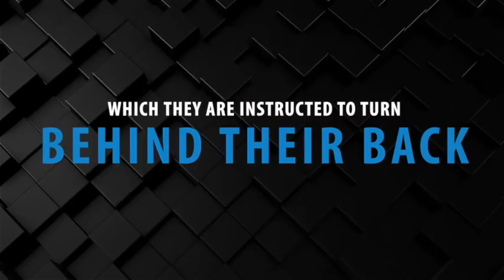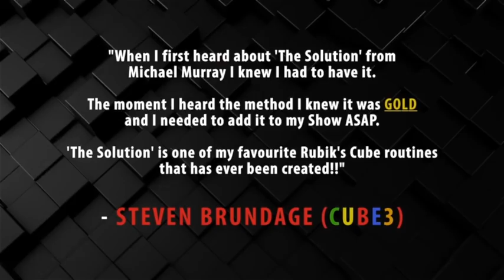The Solution by Michael Murray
World Magic Shop DO NOT SELL Every product listed anymore. for the items we sell.

"When I first heard about The Solution from Michael Murray, I knew I had to have it. The moment I heard the method, I knew it was GOLD and I needed to add it to my Show ASAP. The Solution is one of my favorite Rubik's Cube routines that has ever been created!!"
- Steven Brundage (Cube3)

"Michael Murray's Solution is one of the best things I have ever seen. The scripting is pure poetry and the revelation is staggering! When he shared with me the workings, I was grinning from ear to ear!"
- Peter Turner

"The Solution is an incredible effect with a diabolically clever yet simple method that is perfect as a stand-alone piece or an addition to just about any Rubik's Cube routine."
- Karl Hein (CubeFX)

"More Murray brilliance. Perfect scripting, invisible method, and staggering revelation. I guess you could say I like it!!"
- Mark Elsdon (Rubik Remembered)

"It's one of those where you read it and think 'why didn't I think of that?'. Then when you take the time to appreciate the power and subtlety of the scripting, you realize that only Michael Murray could've come up with this. Thank you for my new closer!"
- Roddy McGhie

"If you want a five-star Miracle for the pro, you can do no better. I love it, it's magic, a wonder and even with a twist, real mentalism."
- Marc Salem

"The Solution is GOLD to the working pro..."
- Marc Spelmann

"This is good, VERY good, this man is a genius!"
- Lior Manor

"You sneaky b@$ ! Damn, this is great."
- Joshua Quinn

"I love it!!! You are a genius, my friend."
- Haim Goldenberg

WHAT IS THE SOLUTION:

The Solution is the very first 'Spectator Rubik Solve' effect ever to be released. Imagine handing a spectator a mixed-up cube behind their back and seemingly giving them the ability to solve it.

Couple this with a transformationally engaging presentation and you have an incredibly astonishing effect that will be remembered by your audiences for a very long time.

Requires one regular cube (not supplied)
Instructional video links included
No prior cube solving ability is required
Suitable for Magicians and Mentalists
Note: TV performance rights for this effect are reserved. Please email MINDFX for further information.